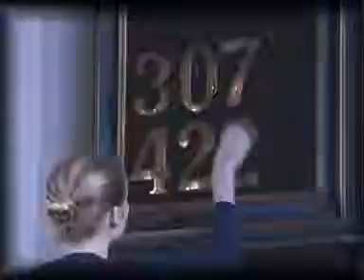Magog - Follow Me